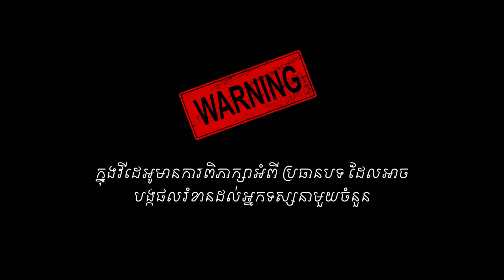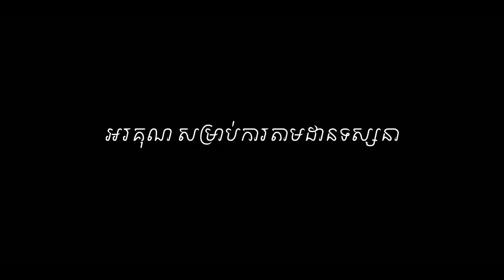Murder of Celest Manno l True Crime-269